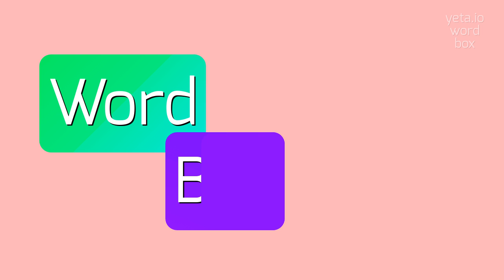TENDERHEARTED - How to pronounce it?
TENDERHEARTED - How do you really pronounce Tenderhearted? Find out here in 2023

Tenderhearted refers to someone who is sensitive, compassionate, and easily moved by the suffering or emotions of others.
A tenderhearted person tends to display kindness, empathy, and understanding towards others, often putting their needs before their own.
They have a deep capacity for love and are often quick to offer emotional support and care.
Other synonyms for tenderhearted include gentle, kind-hearted, and soft-hearted.

Pronunciation:
To pronounce tenderhearted, you can say [ten-der-hahr-tid].
Other alternative pronunciations include [ten-der-hahr-tid] or [ten-der-hahr-tuhd].

Test yourself by speaking the following examples:
1. She is known for her tenderhearted nature and always goes out of her way to help those in need.
2. The tenderhearted teacher listened attentively to the students' problems and offered them words of comfort.
3. It was difficult for him to watch sad movies because he was so tenderhearted and would often tear up